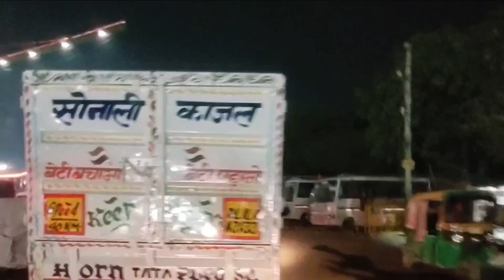जरूर देखें-हाथ🫰 की हथेली🖐️पर बाल क्यों नहीं उगते अकबर बीरबल Guru kripa Treasure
प्यारे दोस्तों, Guru Kripa Treasure लेकर आए हैं एक नयी कहानी जिसका नाम है "हाथ की हथेली पर बाल क्यों नहीं उगते " । इस कहानी में आप देखेंगे कि किस तरह से बीरबल ने अपने दिमाग़ का इस्तेमाल करके एक बहुत ही

New Movie 2024-हाथ की हथेली🖐️पर बाल क्यों नहीं उगते अकबर बीरबल Guru kripa

हाथ की हथेली पर बाल क्यों नहीं उगते ,  हिन्दी कहानी |बच्चों की कहानियां story of writer the story of Hindi

हाथ की हथेली पर बाल क्यों नहीं उगते | हाथ की हथेली पर बाल क्यों नहीं उगते |अकबर बीरबल Funny😂🤣 Guru kripa Treasure

हाथ की हथेली पर बाल क्यों नहीं उगते  |हाथ की हथेली पर बाल क्यों नहीं उगते | अकबर बीरबल | Funny😂🤣 ।Guru kripa Treasure🙏 | Akbar Birbal Birbal or Haath ki hatheli per baal kyo nahi ugte

New Movie 2024 हाथ की हथेली पर बाल क्यों नहीं उगते  हिन्दी कहानी || बच्चों की कहानियां story of writer the story of hindi

 इस एनिमेशन व्हिडीओ को अपने दोस्तों के साथ शेयर करना न भूलें

अकबर बीरबल की कहानी हथेली पर बाल क्यों नहीं होते

हथेली पर बाल क्यों नहीं उगतें

हथेली पर बाल क्यों नहीं होते

हथेली पर बाल क्यों नहीं?

हमारे हथेली पर बाल क्यों नहीं होते

हथेलियों में बाल क्यों नहीं उगते की कहानी

हाथ की हथेली पर बाल क्यों नहीं उगते

हाथ की हथेली पर बाल क्यों नहीं उगते | moral### story in hindi

हाथ की हथेली पर बाल क्यों नहीं उगते  अकबर बीरबल की कहानी

हाथ की हथेली पर बाल क्यों नहीं उगते  अकबर बीरबल । अकबर बीरबल की कहानी बीरबल और पानवाला

हाथ की हथेली पर बाल क्यों नहीं उगते हाथ की हथेली पर बाल क्यों नहीं उगते और हाथ की हथेली पर बाल क्यों नहीं उगते । अकबर बीरबल की कहानी हाथ की हथेली पर बाल क्यों नहीं उगते

Gkt Akbar Birbal Haath ki hatheli per baat kyu nahi ugte Birbal or Akbar

हाथ की हथेली पर बाल क्यों नहीं उगते  अकबर बीरबल । अकबर बीरबल की कहानी हाथ की हथेली पर बाल क्यों नहीं उगते

हाथ की हथेली पर बाल क्यों नहीं उगते हाथ की हथेली पर बाल क्यों नहीं उगते

Gkt Akbar Birbal Haath ki hatheli per baal kyo nahi ugte